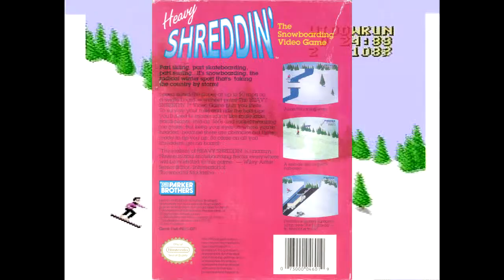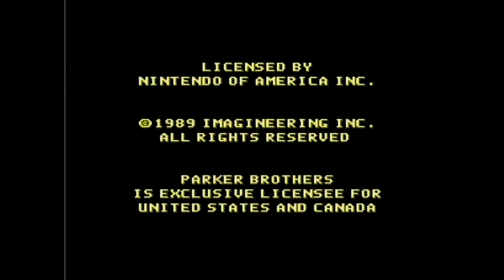5 Min NES Gameplay reviews #140: Heavy Shreddin'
Not going back up the mountain for this one

Rating 6.5/10

Where is the ski free yeti when you need him

1.Is it fun .5/1
2.Does it have good controls .5/1 (just doesn't feel good man)
3.Is the music good .5/.5
4.Does it make me want to play for more then 15 mins  .5/1
5.Are the graphics good .5/.5
6.Can you play it without the manual/internet 1/1
7.If it's over an hour long can you save 1/1
8.Does it have cheap A.I or level design 1/1
9.Is it fun to figure out  0/1
10.Is the cover appealing .5/.5
11.Is the game box deceiving or true 0/.5
12. Is it fun for kids/teens  .5/.5
13.Is it fun for me now 0/.5